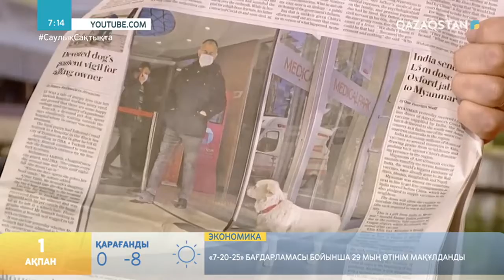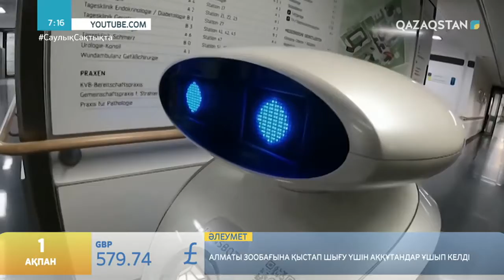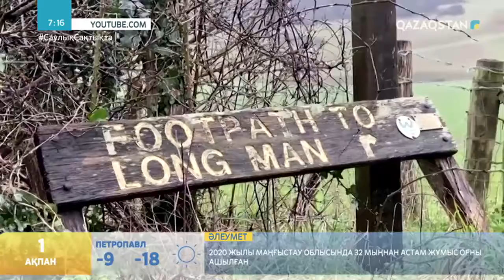ӘЛЕМ АҚПАРАТ.ТҮРКИЯЛЫҚ ХАТИКО